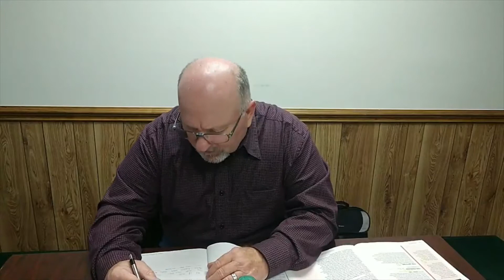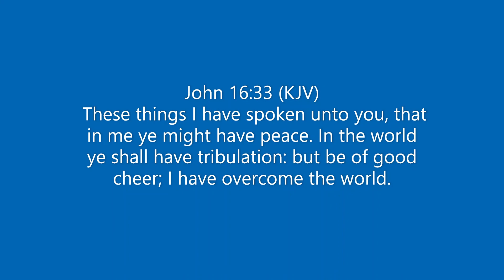Grace Church Co Ed Sunday School 02 16 2020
Grace Church Co-Ed Sunday School Class 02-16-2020

Thank you for tuning in to our YouTube Channel.                                                              My Name is Jerry. I am the Co-Ed Sunday School Teacher at Grace Church.

We are currently in a seven week study on
“Big Questions About Pain And Suffering.”

Today we are taking a look at the question in Session 6
“Where Does Comfort Come From”

If you would like to follow along with us our scripture will be in
2 Corinthians 1:3-11.

It is my prayer for you to be drawn closer to our Lord and Savior through our lesson study. So let’s dig deeper into Gods Word and see what He will teach us about where our comfort comes from.

Grace Church Sunday Morning Worship  Services  are posted on FaceBook Live currently under JerryandBarbara McKelvey FaceBook Page.

We are getting our new camera recording system all set up, but for now we are sorry for any inconvenience or confusion. Grace Church has a FaceBook page and there is some information about our Church on there.

If you don’t have a church home I would like to personally invite you to come worship with us.

Grace Church
821 Whitlock St

Service times

Sunday School             09:30 am
Sunday Worship          10:30 am
Wednesday Evening     6:00 pm
Pastor Thomas Bryant

God Bless.